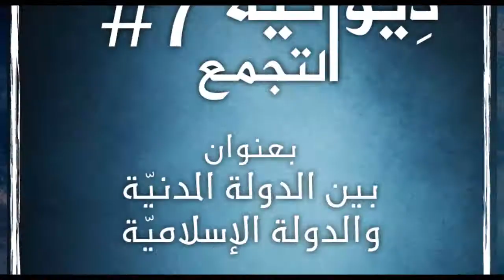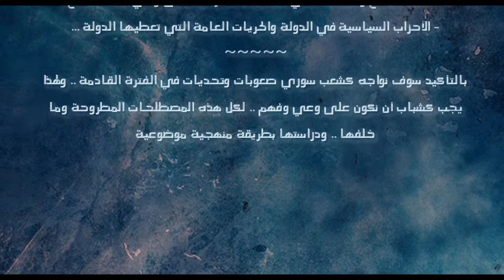الديوانية #7 - تجمع الطلبة السوريين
ما تم النقاش عليه خلال الديوانيه
ديوانية السابعة 7 ..
(الدولة المدنية والاسلامية"تصحيح مفاهيم") مع الدكتور عامر الغضبان
في بداية الديوانية تم توزيع استبيان عن المصطلح الذي يفضل الحضور استخدامه ... مدنية أم اسلامية ..
وكانت النتيجة أن الثلث يفضل استخدام مصطلح المدنية ..
بحيث تم تفصيل فكرة كل منهم عن المدنية فكانت الاجابات متفاوتة ..
ولكن الغالبية لا تعني بالمدنية (فصل الدين عن الدولة ) ومنهم من اعتبر الدولة الاسلامية دولة مدنية بالضرورة وذلك لأنها دولة مواطنة وتحترم الأقليات ..
تم الاتفاق على بعض المصطلحات كالتالي :
- الدولة المدنية مصطلح مقبول جماهريا" (يستخدمه بعض الاسلاميون ) ويقبله العلمانيون..
- الدولة العلمانية : مصطلح مرفوض في الواقع الاسلامي والعربي
- الدولة الدينية : مصطلح يرفضه الاسلاميون (ويعتبرونه نموذج الدولة التي تحكمها الكنيسة (الثيوقراطية)
- تم التطرق لمصطلح جديد وهو الدولة المدنية ذات المرجعية الاسلامية ..
أمور يجب أن تضع تحت البحث والدراسة خلال تحديد المفاهيم :
- ثقافة المجتمع والعادات التي تحكمه ... تعبر عن مدى وعي هذا المجتمع ..
- الأحزاب السياسية في الدولة والحريات العامة التي تعطيها الدولة ...
بالتأكيد سوف نواجه كشعب سوري صعوبات وتحديات في الفترة القادمة .. ولهذا يجب كشباب أن نكون على وعي وفهم .. لكل هذه المصطلحات المطروحة وما خلفها .. ودراستها بطريقة منهجية موضوعية